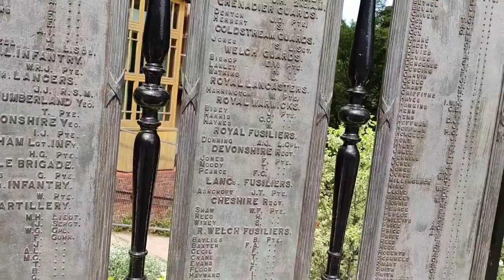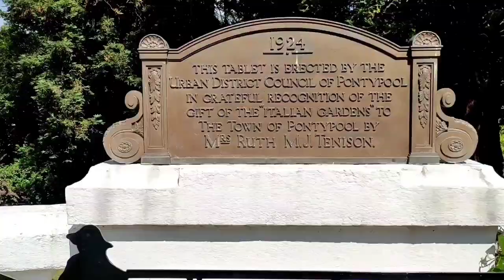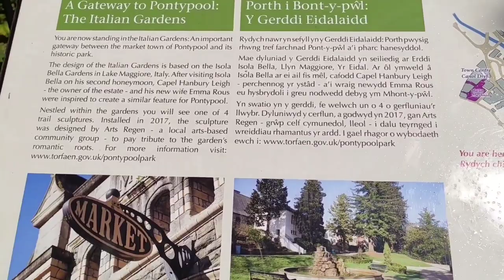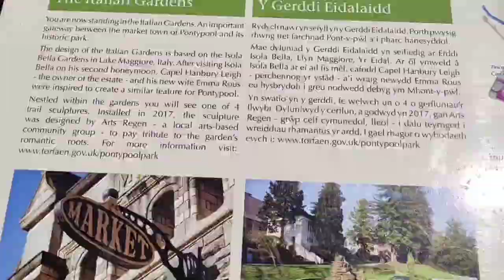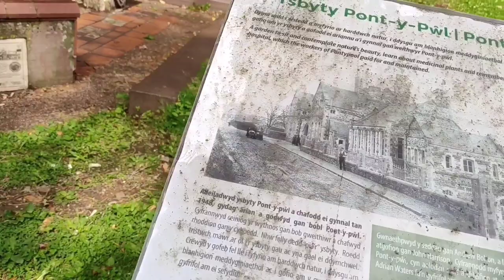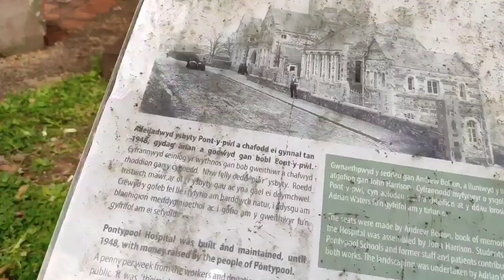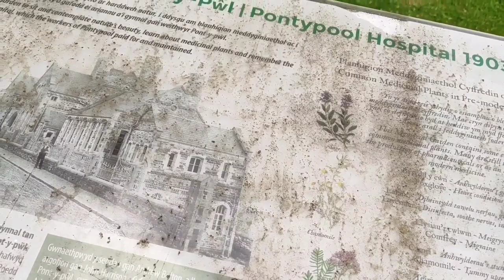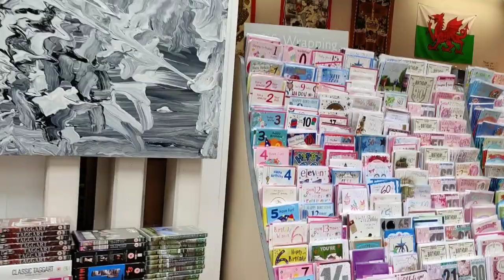Pontypool Vlog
Pontypool'un bulunduğu Afon Lwyd vadisi, kömür, demir cevheri, odun kömürü ve su gücü dahil olmak üzere demir üretimi için bol miktarda kaynak sağladı. Demir üretmek için yüksek fırınların kullanılması gibi Tudor döneminin daha geniş teknolojik gelişmeleri, güney Galler'deki maden kaynaklarının daha fazla kullanılmasına izin verdi. Pontypool yakınlarındaki Monkswood'da 1536 kadar erken bir tarihte bir yüksek fırın kullanılıyordu ve bunu Pontypool'u çevreleyen alanda diğer yüksek fırınların dikilmesi izledi. Daha sonra Pontypool Park olan yerde bir demir fabrikası kuruldu. 1575.

The Afon Lwyd valley, in which Pontypool is situated, provided an abundance of resources for the manufacturing of iron, including coal, iron ore, charcoal and waterpower. The wider technological developments of the Tudor period, such as the utilisation of blast furnaces to produce iron, allowed for the greater exploitation of the mineral resources of south Wales. A blast furnace was in use at Monkswood, near Pontypool, from as early as 1536 and was followed by the erection of other blast furnaces in the area surrounding Pontypool. An ironworks was established in what later became Pontypool Park in c. 1575